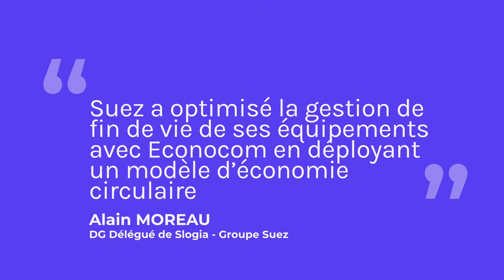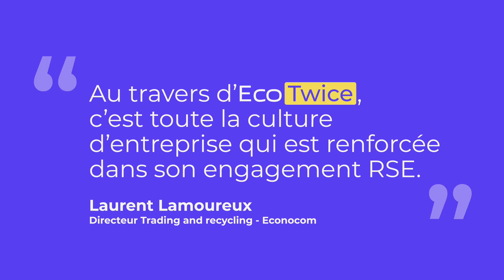Optimisez le cycle de vie de vos équipements avec Econocom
L’allongement du cycle de vie des équipements est devenu un enjeu prioritaire pour les entreprises. Plateforme de revente collaborateur, valorisation et réemploi des équipements…
Econocom vous accompagne dans vos projets avec des solutions locatives durables et responsables.